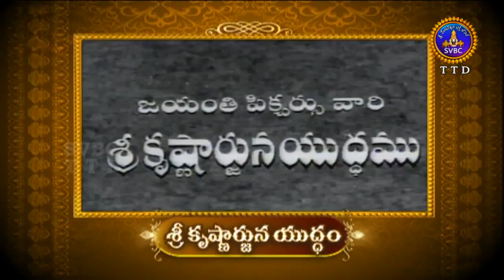PROMO CINEMA KRISHNARJUNA YUDHAM ON 18-02-18 | SVBC TTD